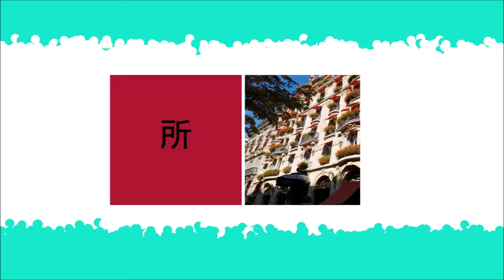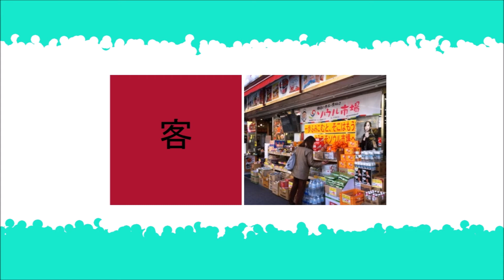Kanji Image n°32